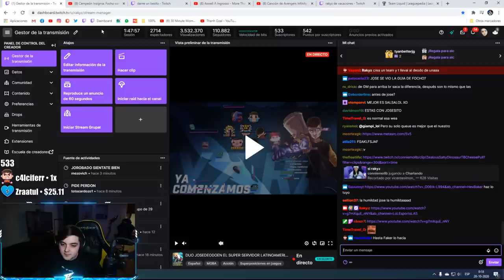DUO JOSEDEODO!! MI SYLAS MEJOR QUE EL DE CAPS